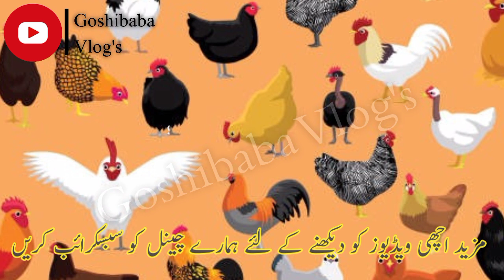why can't fly the hen | why the fish eye blinking | why the hen push in our home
Myfacebook Account
fish cutting,
big fish,
hen video,
fish video,
eating eel fish,
find fish,
hen videos,
catch fish,
fish are eating layers hen,
fan fish,
dry season find fish when dry water,
fishes,
women find fish,
hen harvesting eggs,
fishing hen head,
fish are eating layers hen in the pond,
fish cutting chicks,
fish experiments,
fish toy,
fish tank,
fish fish,
fish mara,
hen and chicks,
how to fish,
fish eye effect,
fisheye lens,
fish eyes read aloud,
fish eyes pop out,
fisheye lens chomik,
fish eye healing,
fish eye effect in premiere,
fish eye view,
fish eye effect after effects,
fish eye sailor moon,
fish eye after effects,
fisheye app,
fisheye anime,
fish eye animation,
fisheye atsushi,
fish eye ae,
fisheye alight motion,
fish eye anatomy,
the fish eye view,
eating a fish eye,
fish for eyesight,
fish with eyes inside head,
arjun and fish eye,
fisheye bounce video star,
fisheye blender,
fish eyeball,
fisheye bounce after effects,
fisheye borders after effects,
fisheye brodyaga,
fisheye backup camera,
fisheye camera,
fisheye chomik,
fish eye clips,
fish eye canteen dying light 2,
fisheye camera music video,
fisheye cat,
fisheye camcorder,
fish eye cutting,
fish eye drawing,
fisheye dying light 2,
fish eye drawing tutorial,
fish eye dart,
fish eye dissection,
fish eye diamond,
fish eye disease freshwater,
fisheye dog,
fish eye effect video,
fish eye effect video star,
fish eye effect tiktok,
fish eye effect final cut pro,
fish eye effect in photoshop,
fisheye filter,
fish eye food,
nct u boss fish eye,
fisheye video,
fish eye view perspective,
fisheye video star,
fish eye view steelhead,
fish eye view camera,
fisheye vlog,
fish eye zoom out after effects,
fisheye zoom,
fish eye zoom in after effects,
fisheye zoom after effects,
hen flying,
hen fly down cackle,
hen flying high,
hen flying in sky,
hen fly or not,
hen flying height,
turkey hen flying,
wild hen flying,
hen fly video,
hen hackles fly tying,
can a hen fly,
hen can fly,
can hen fly,
does hen fly,
how hen fly,
why hen not fly,
the flying dutchman,
the flying kipper,
the fly trailer,
the fly 1958,
the flying nun,
the flys,
the flying urayuli,
the flying lizards money,
when flying feels like falling,
when flying ghetto,
when flying goes wrong,
when flynn cuts her hair,
when flying monkeys attack,
when flying cars will be available,
when flying beast met ritu,
when flying beast accident